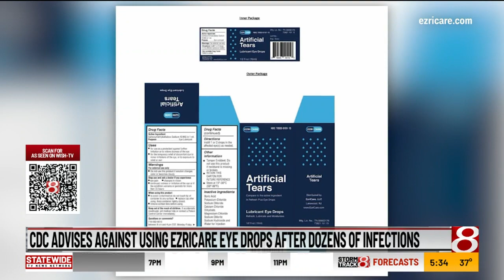Eye drops linked to US drug-resistant bacteria outbreak